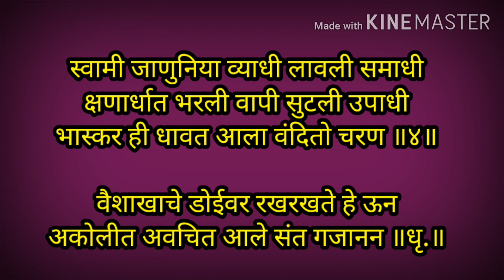gajanan maharaj bhajan | marathi bhajan songs lyrics | गजानन महाराज भजन मराठी | गजानन महाराजाचे भजन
Hello,
Palna geet
dohale songs in marathi
"Bhajan,